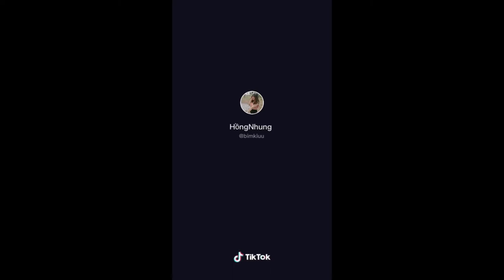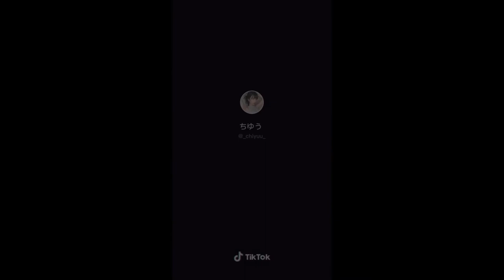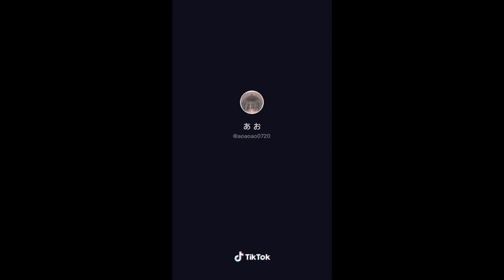tiktok「ばぁ」その4